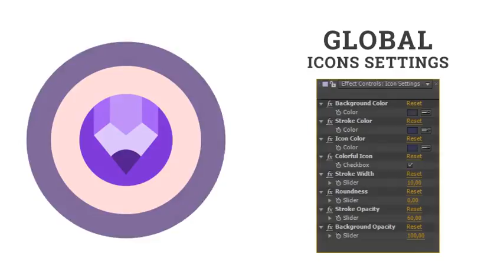Sweets Confection Tucker Food Sweet-Stuff Icon Set - Flat Animated Icons | After Effects template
60 Sweets Confection Tucker Food Sweet-Stuff Icon Set – Flat Animated Icons